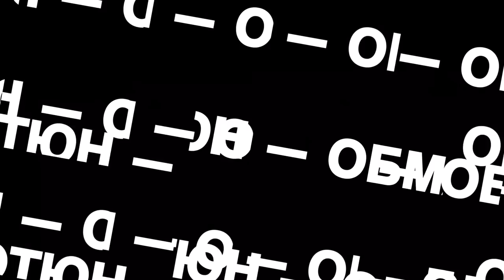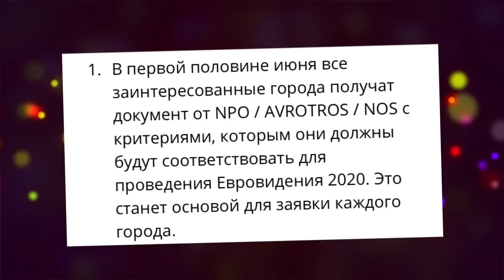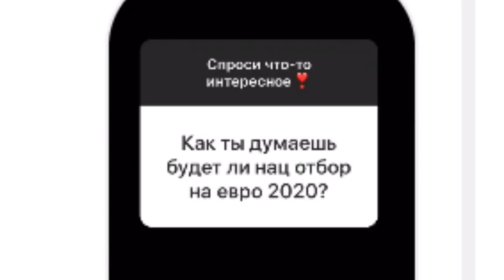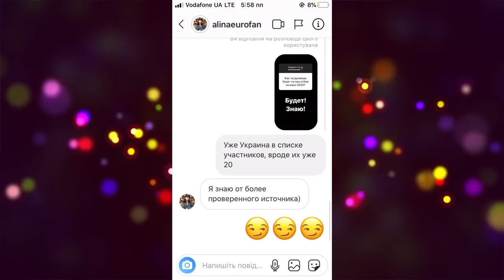Eurovision 2020 БЕЗ России/ РОТТЕРДАМ 2020 - Новости Евровидение 2020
Казалось бы, лишь недавно состоялся финал Евровидения 2019, однако все уже обсуждают дату и место проведения конкурса в следующем году. Евровидение 2020 будет проходить в Нидерландах – стране, представителем которой является Дункан Лоуренс – победитель Евровидения 2019.

Так, на официальном сайте Международного конкурса появился список городов, где может состояться Евровидение 2020.
Три голландских вещателя, NPO, AVROTROS и NOS, которые выступают организаторами Евровидения 2020, начали процесс переговоров относительно определения города, в котором будет проходить конкурс.
В первой половине июня все заинтересованные города получили набор критериев, необходимых для проведения Евровидения 2020. Теперь у них будет четыре недели, чтобы аргументировать готовность принять конкурс.
В середине июля вещатели посетят города, которые подали заявки. Город-организатор Евровидения 2020 будет определен после консультаций с Европейским вещательным союзом (EBU) и оценивания всех предложений.

Амстердам
Столица Нидерландов была бы очевидным городом для проведения Евровидения 2020. Ziggo Dome может принять 17 тыс. человек (в кто время как Expo Tel Aviv, где состоялось Евровидение 2019, вмещает лишь 8 тысяч зрителей), имеет отличную парковку, а также транспортную развязку, множество отелей и ресторанов. Поблизости также есть достаточное количество площадок для Евроклуба и Деревни Евровидения.
Роттердам
Второй по величине город в Нидерландах. Роттердамская Ahoy Arena была бы подходящей локацией, поскольку уже доказала возможность проведения подобных мероприятий. В 2007 году здесь проходило Детское Евровидение. Арена состоит из трех залов, самый большой из которых вмещает 15 тыс. человек, в то время как два других зала имеют вместимость 6 и 4 тыс.
Гаага
Третий по величине населенный пункт в Нидерландах. ADO Den Haag Stadium – это открытый стадион, но в настоящее время он не имеет крыши. Чтобы Евровидение проходило здесь, этот вопрос необходимо решить в кратчайшие сроки. Второй вариант – World Forum Den Haag, но его вместимость составляет всего 5 тыс. человек. Однако, несмотря на этот минус, в 1976 и 1980 годах здесь уже проходило Евровидение.
Арнем
Город, сквозь который протекает река Рейн, находится недалеко от немецкой границы. Рассматривается GelreDome Arnhem – футбольный стадион вместимостью 40 тыс. человек.
Маастрихт
Маастрихт находится недалеко от границы с Бельгией и насчитывает около 125 тыс. жителей. Маастрихтский выставочный и конгресс-центр разделен на четыре зала, самый большой из которых вмещает 5 тыс. человек.
Отметим, узнать все подробности конкурса в этом году, посмотреть выступления участников и приглашенных звезд, ознакомиться с турнирной таблицей можно в нашей спецтеме Евровидение 2019.